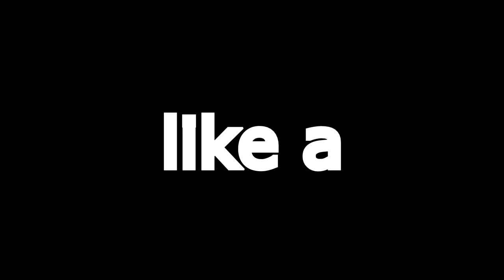Night Lovell - Still Cold (BMW E39)